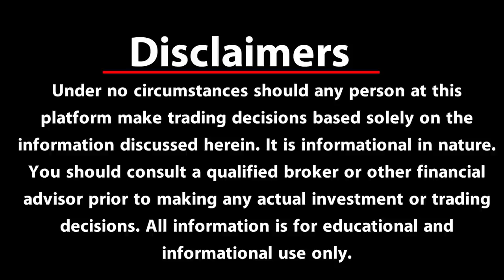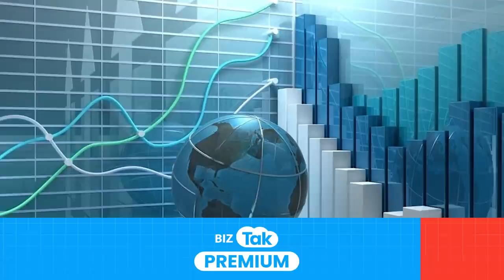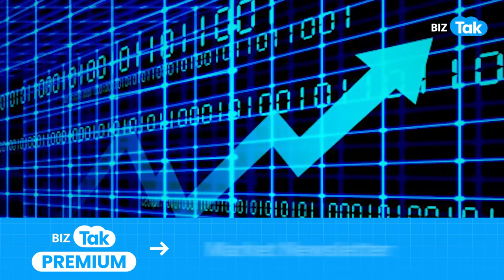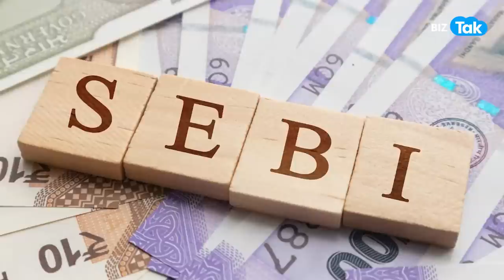SEBI का बड़ा ऐलान, अब नहीं होगा शेयरों में जोड़तोड़! |BIZ Tak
BizTak Premium ज्वाइन करने के लिए क्लिक करें .